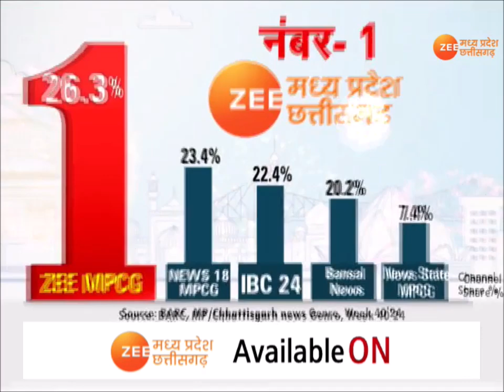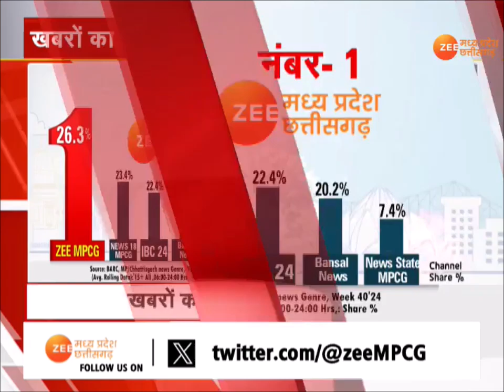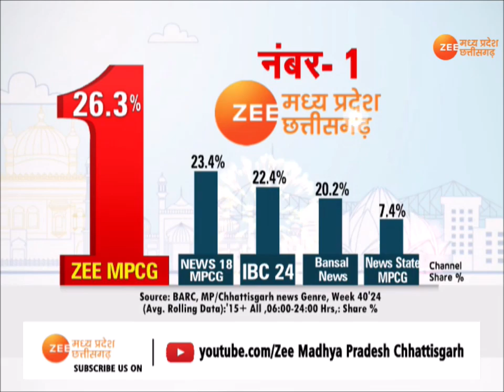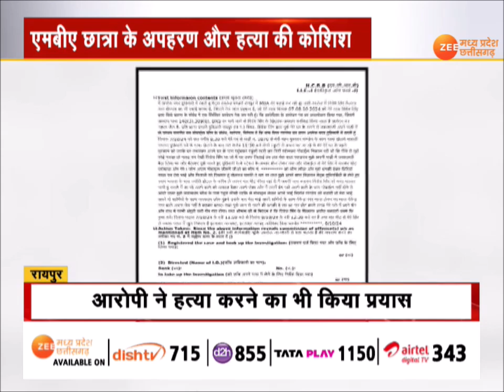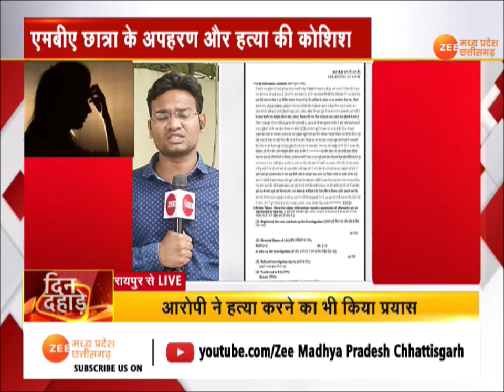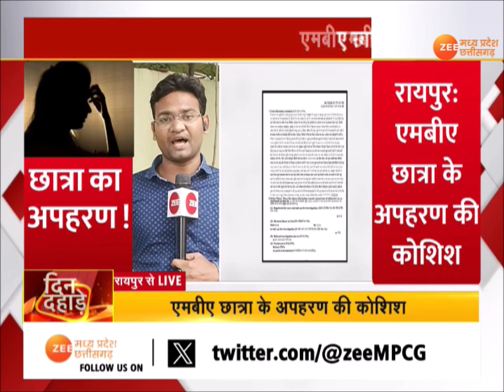Dindahade: खाद की किल्लत किसान परेशान ! | Latest News | Zee MPCG